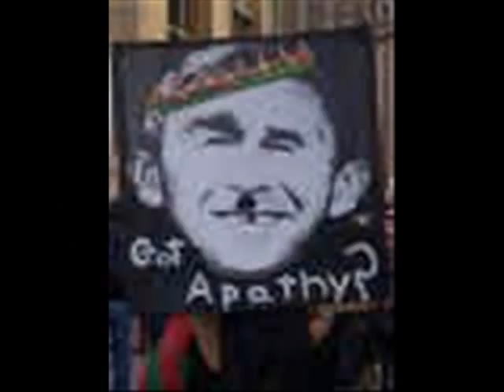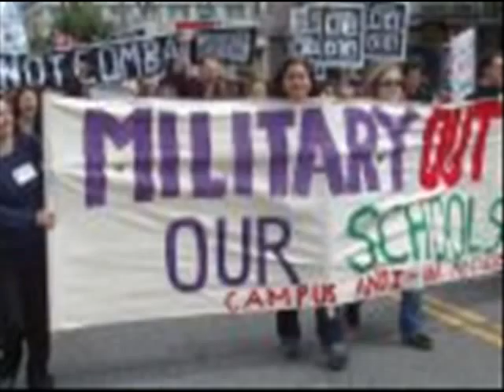Bronson-Riots and Rallies video